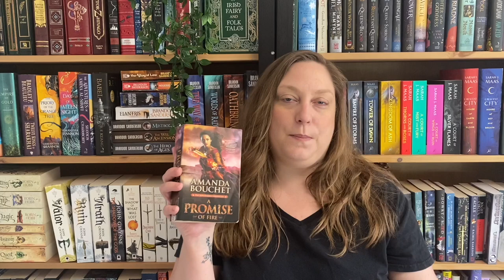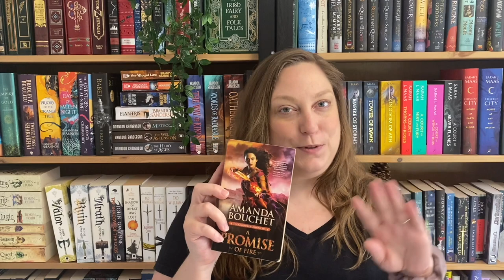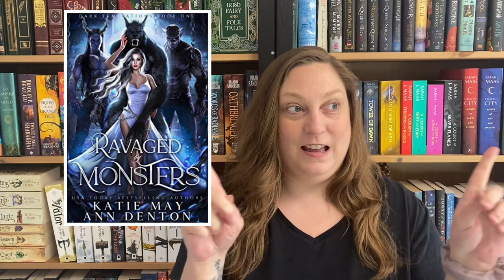Dark Romance Book Recommendations | Captor/Captive | Collaboration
Make sure to check out @HonestFiction and @RileyMarie_  and their recommendations!

@RileyMarie_ video is running late from technically issues!

Femmes Afictionados Book Club Page on Goodreads

Amazon Wishlist: